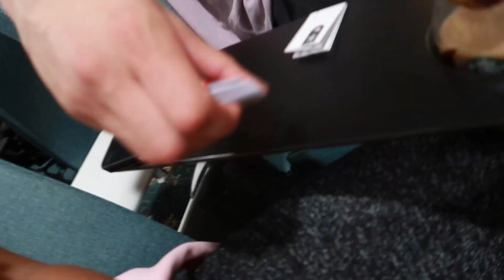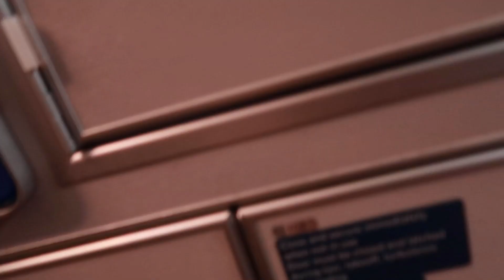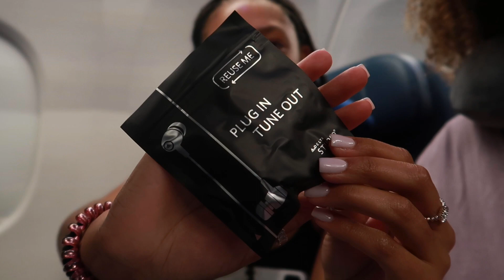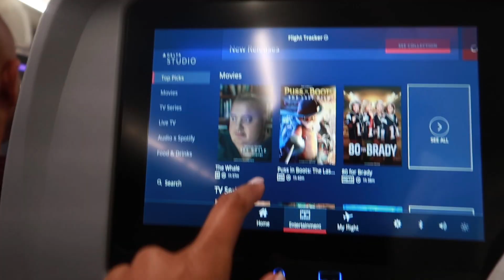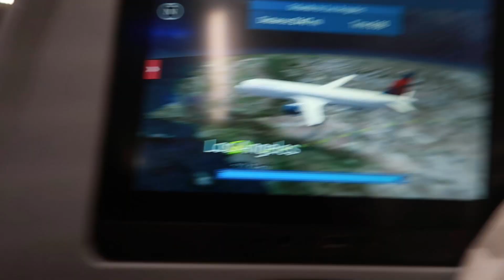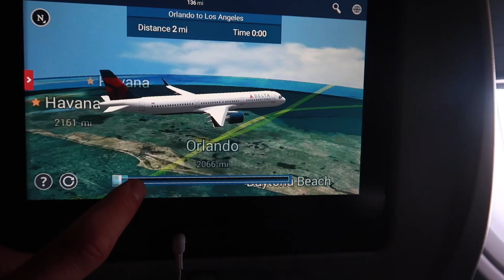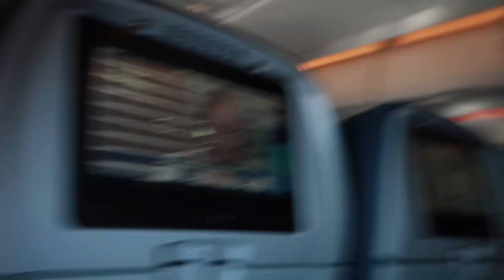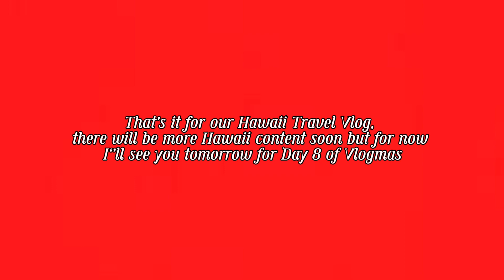Hawaii Travel Vlog (from may 2023) | Vlogmas Day 7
hey lovies, ITS VLOGMAS LETS GET IT

(you cool for that)

Still trying out different video & editing styles so bear with me!!

My VSCO: mebreee

Spam the comments with :) faces !!